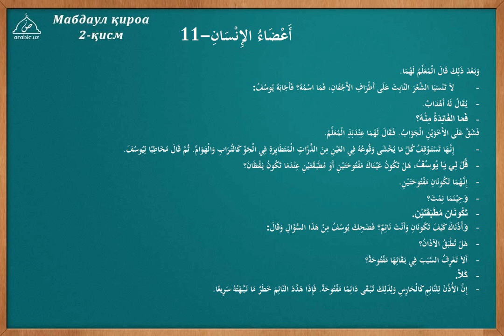11 dars Inson a zolari 2 tarkib